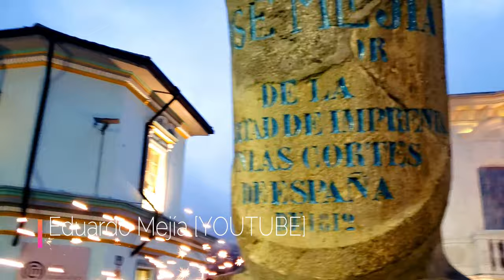Rondalla del Instituto Nacional Mejía 2022 - 03 - 11.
Rondalla del Mejía realizada el día Viernes 11 de Marzo de 2022. La alegría de toda la familia del Instituto Nacional Mejía se hizo presente por las calles del Centro Histórico de la ciudad de Quito - Ecuador.